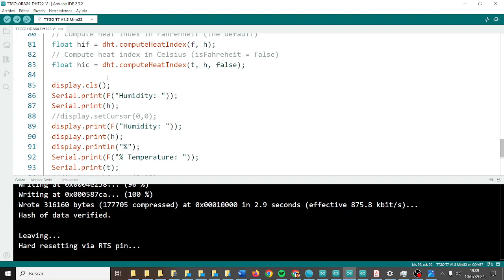TTGO LORA32 ESP32 con OLED Sensor humedad y temperatura DHT22 CLS FATIMARS TIC IES Monterroso